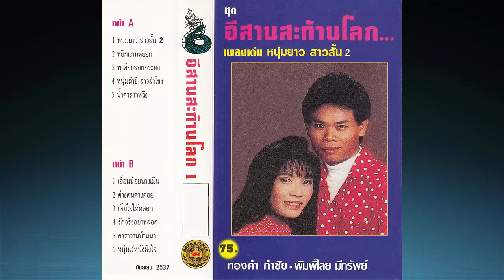หนุ่มเร่หนังฝังใจ ทองคำ กำชัย ขับร้องคู่ พิมพิไลย มีทรัพย์